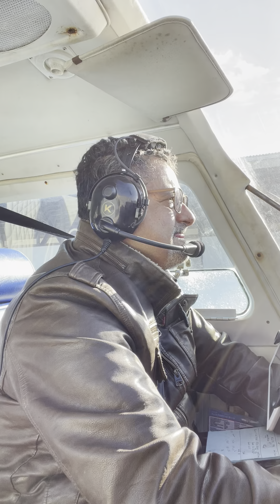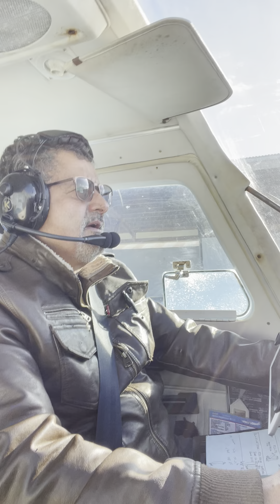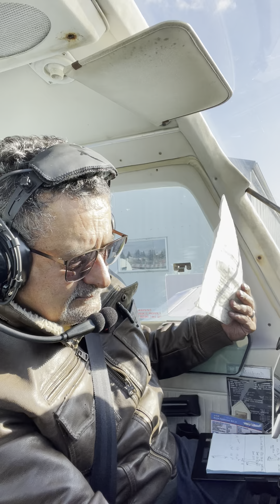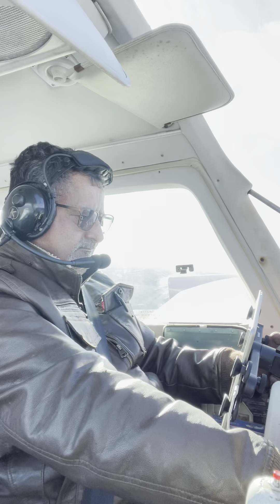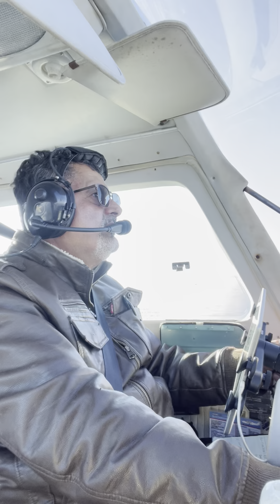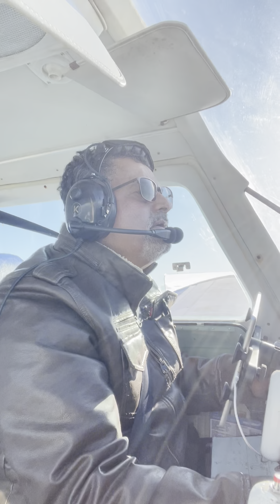Flying my Sundowner above Duvall by Seattle /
sundowner Beechcraft Seattle